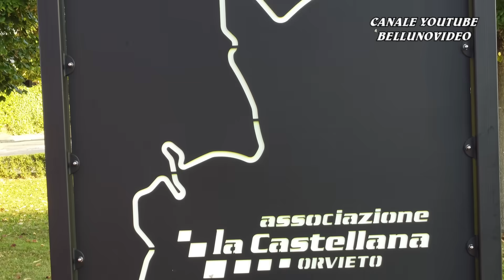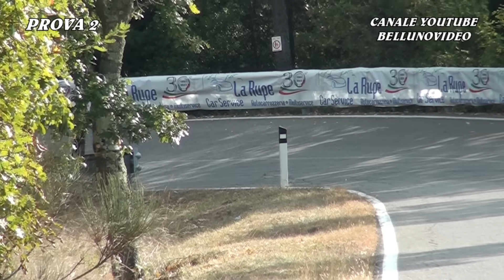SALITA DELLA CASTELLANA 2023 - ORVIETO | ROSARIO ALESSI | PEUGEOT 106 E1 1600 | VIDEOCLIP